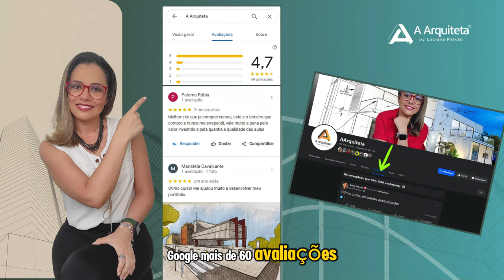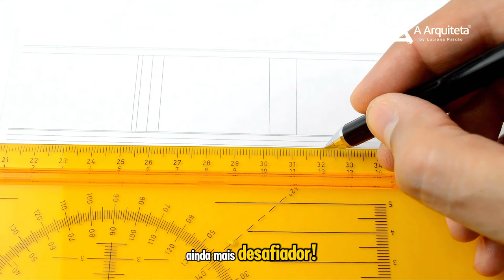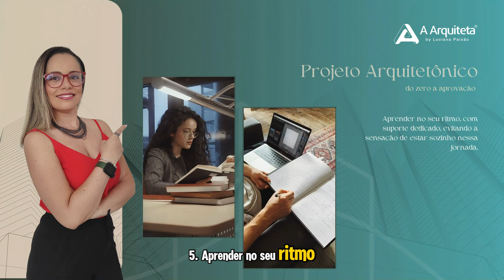Como desenvolver um Projeto Arquitetônico: Dos Primeiros Passos até a Aprovação!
Você, como estudante de arquitetura, já se sentiu inseguro ao iniciar um projeto, sem saber se está seguindo todas as etapas corretamente?

Talvez tenha passado horas desenvolvendo um trabalho apenas para vê-lo receber críticas ou notas baixas, por não atender aos requisitos exigidos pelos professores ou pelas normas acadêmicas.

E mesmo você, arquiteto formado, pode estar enfrentando dificuldades para se manter atualizado, sentindo-se ultrapassado pelas novas tecnologias e metodologias que o mercado exige.

Ou quem sabe sente que está ficando para trás por não dominar as ferramentas digitais que a faculdade e o mercado demandam, como o AutoCAD ou o ARCHICAD.

Se essas situações soam familiares, você não está sozinho. Muitos estudantes e profissionais da arquitetura enfrentam esses desafios diariamente, sentindo-se sobrecarregados e desmotivados.

Mas não precisa ser assim.

Apresentamos uma formação completa que foi cuidadosamente desenvolvida para resolver essas dores e transformar a maneira como você realiza seus projetos acadêmicos e profissionais.

Por que este curso é indispensável para você?

1. Acabe com a insegurança e domine todas as etapas do projeto arquitetônico.
Orientação completa e estruturada: Do primeiro esboço à mão livre até a aprovação final nos órgãos públicos, você terá um guia detalhado de cada fase do projeto. Não mais se sentir perdido ou inseguro sobre o que fazer em seguida.

Confiança no desenvolvimento de projetos: Compreenda profundamente cada etapa, garantindo que seu projeto seja coerente, profissional e alinhado às melhores práticas do mercado.

2. Evite rejeições e retrabalhos garantindo a aprovação dos seus projetos.

Conhecimento das normas e exigências legais: Aprenda a alinhar seus projetos às normas ABNT e aos requisitos municipais. Diga adeus ao medo de ter seu projeto rejeitado por não estar em conformidade.

Economia de tempo e recursos: Ao evitar erros comuns que levam à reprovação, você economiza tempo precioso e evita custos adicionais com retrabalhos.

3. Atualize-se e não fique para trás no mercado.

Domínio de ferramentas digitais essenciais: Sinta-se confiante ao utilizar o AutoCAD e o ARCHICAD, ferramentas indispensáveis no mercado atual. Deixe de lado a frustração de não saber operar os softwares que todos estão usando.

Introdução ao BIM: Entre no universo do Building Information Modeling, aumentando a precisão dos seus projetos e colaborando de forma eficaz com outros profissionais.

Competitividade profissional: Não permita que a falta de atualização tecnológica limite suas oportunidades. Com este curso, você estará alinhado às demandas atuais do mercado.

4. Melhore sua comunicação visual e impressione clientes e professores.

Desenho à mão livre aprimorado: Mesmo na era digital, a habilidade de expressar ideias rapidamente é valiosa.
Desenvolva técnicas de croqui que facilitarão a comunicação com clientes e equipes.
Modelagem e renderização em 3D: Pare de se frustrar com apresentações que não impressionam. Aprenda a criar imagens realistas e impactantes com o ARCHICAD e o TWINMOTION.

Destaque em apresentações: Seus projetos se tornarão verdadeiras experiências visuais, aumentando as chances de aprovação e encantamento de clientes ou professores.

5. Aprenda no seu ritmo com suporte dedicado, evitando a sensação de estar sozinho.

Flexibilidade de aprendizado: Sabemos que a falta de tempo é um desafio. Por isso, o curso é 100% online e com acesso vitalício, permitindo que você estude quando for melhor para você.

Suporte e comunidade engajada: Não enfrente mais seus desafios sozinho. Participe de uma comunidade ativa onde você pode tirar dúvidas, compartilhar experiências e aprender com outros profissionais e estudantes.

Material de apoio exclusivo: Tenha em mãos bibliotecas de blocos, templates profissionais, e-books e outros recursos que facilitam o desenvolvimento dos seus projetos.